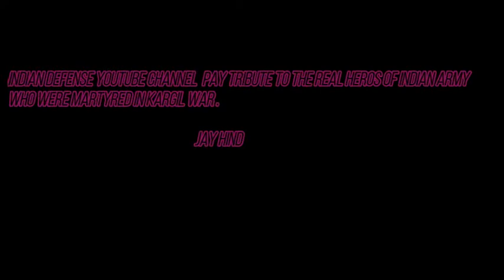21 years of kargil war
follow me on Helo- INDIAN DEFENSE
DIRECTED BY- ARAJUN DEWASI
VIDEO BY- ARAJUN DEWASI
WRITING AND EDITING BY - ARAJUN DEWASI
©AJ MEDIA PVT LTD ARAJUN DEWASI